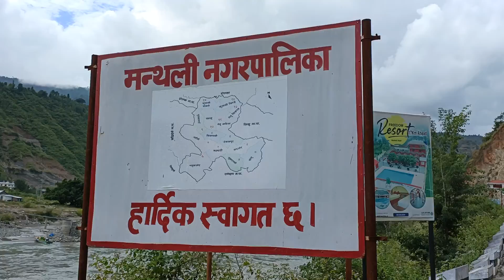Sunkoshi bridge some clips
Sunkoshi bridge some clips near khurkot going to Manthali road ramachap district of nepal